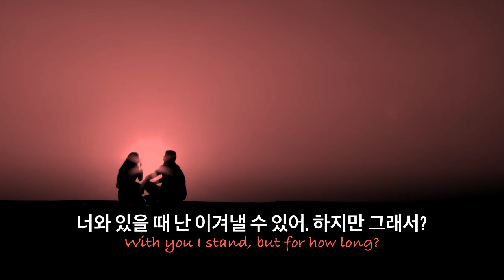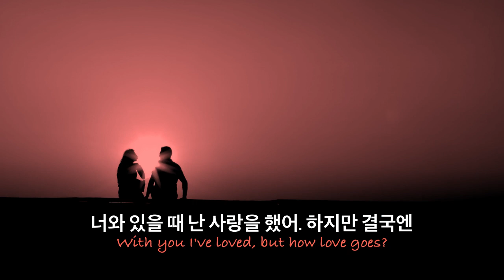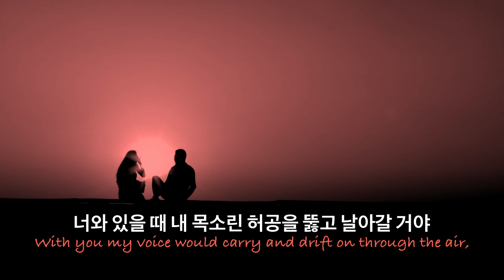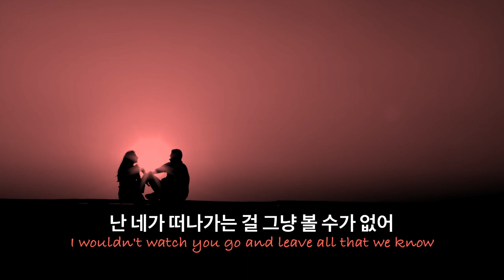🗼끝이 두려울 때 𝕎𝕀𝕋ℍ 𝕐𝕆𝕌 - 𝓣𝓸𝓶 𝓜𝓲𝓼𝓬𝓱 & 𝓒𝓪𝓻𝓶𝓸𝓭𝔂 톰 미쉬, 카모디 ( 𝙡𝙮𝙧𝙞𝙘𝙨 가사해석 )